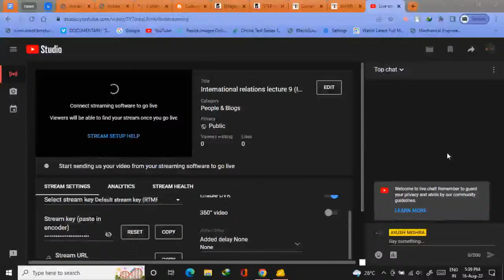International relations lecture 9 (INDIA-BHUTAN RELATIONS 02)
This course will be help full in UPSC.